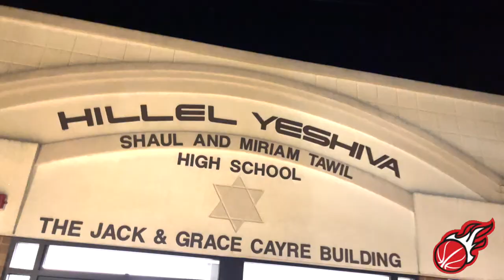Hillel Heat - Our Moment